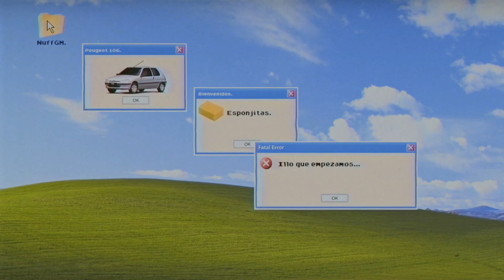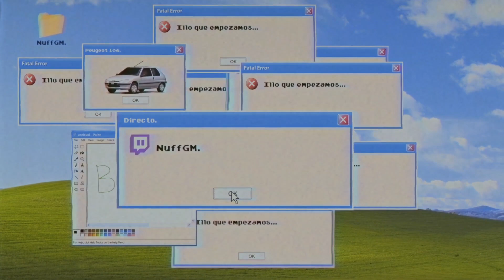EL CALVO ALBAÑIL 🔥 GTA V ROLEPLAY